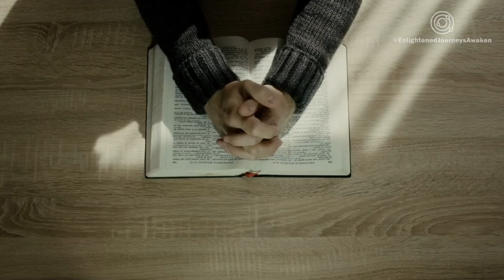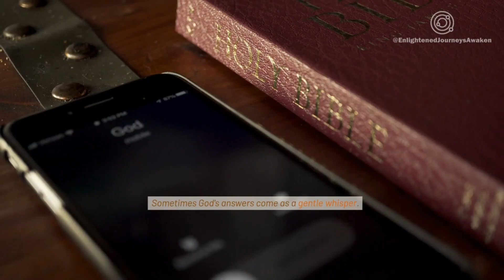how to pray | guide to prayer Christianity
Let me show you how to pray,  God's Profound Message Through Jesus |
Prayer is a profound act of connecting with the divine. It's a heartfelt conversation with God, where we express gratitude, share our joys and sorrows, seek guidance, and find solace. Through prayer, we open our hearts, align our will with God's, and invite His presence into our lives. It's a simple yet powerful practice that nurtures our spiritual growth and deepens our relationship with the Divine.
A powerful exploration of Jesus' teachings and God's timeless message about life and Christianity. Prepare for a life-altering encounter with divine wisdom. Learn how to navigate life's challenges and conquer depression with the loving guidance of Jesus. Let His divine light illuminate your path to happiness and fulfillment.
Join us on this spiritual journey with GodsMessageForYou, and DivineGuidance. Share these blessings with your loved ones.